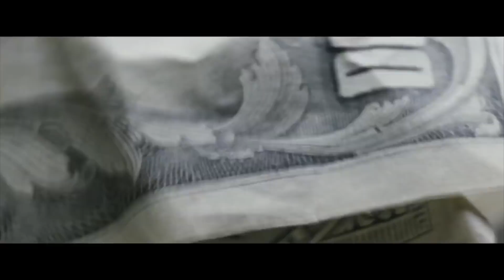5 Tafsir Mimpi Terseram dari Aplikasi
Gang, kamu pernah ngalamin mimpi buruk yang menyeramkan?
 Kamu penasaran gak apa artinya? Nah, video JalanTikus kali ini akan mengulas tentang 5 tafsiran mimpi terseram yang kerap dialami kebanyakan orang. Saksikan video berikut ya!

Pria Lebih Pilih ROBOT Ketimbang Wanita?! Ini 5 Alasannya
Waspada! Ini 5 Kejahatan yang Pernah Terjadi Lewat Aplikasi Online Dating

Jangan lupa, tonton video JalanTikus seputar mimpi dan misteri mengerikan lainnya!